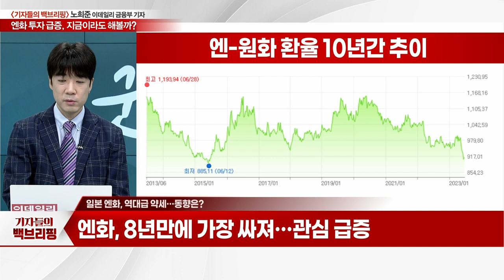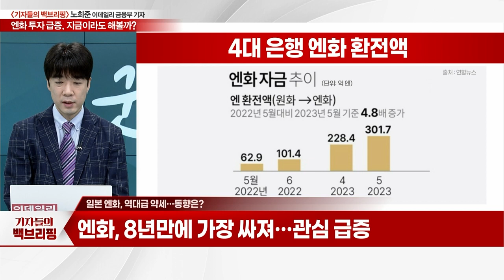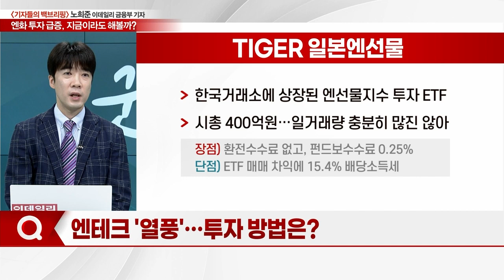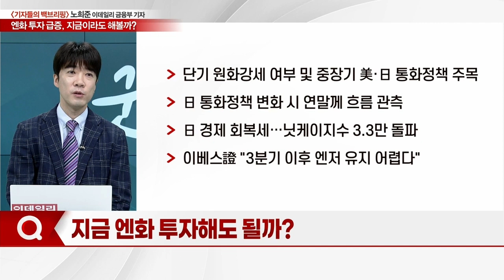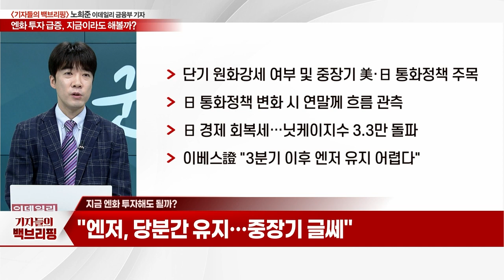엔화 투자 '급증'... 지금이라도 해볼까?_기자들의 백브리핑 (20230626)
Q. 일본 엔화, 역대급 약세… 동향은?
Q. 8년 만의 기록적 '엔저'… 왜?
Q. 엔테크 '열풍'… 투자 방법은?
Q. 지금 엔화 투자해도 될까?